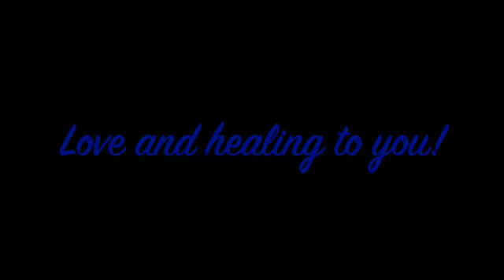The Butterfly Effect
Small actions have a ripple effect - let's talk about it!